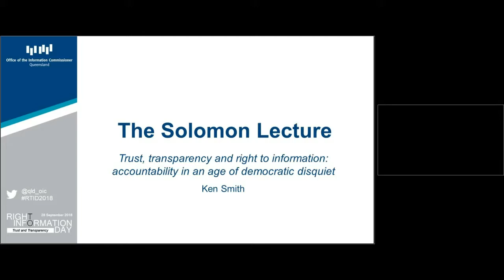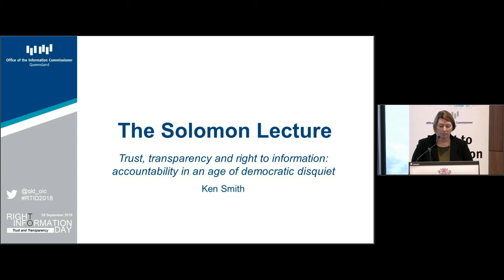2018 Solomon Lecture - Introduction by Ms Rachael Rangihaeata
Introduction to the 2018 Solomon Lecture by Information Commissioner Rachael Rangihaeata